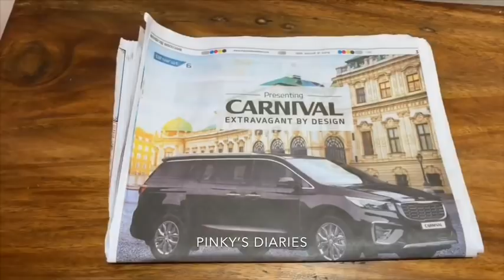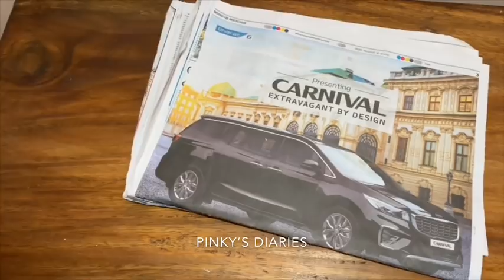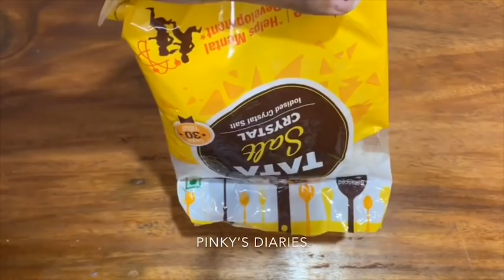എല്ലാവരും അറിഞ്ഞിരിക്കേണ്ട കുറച്ചു കാര്യങ്ങൾ | അടുക്കളയിൽ ഒത്തിരി ഉപകാരപ്പെടും | Useful Kitchen Tips